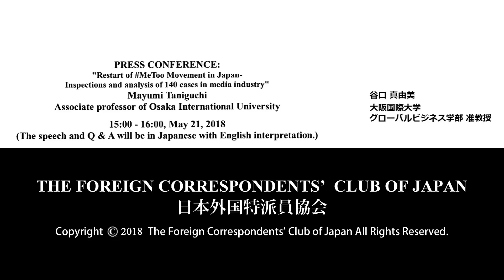Mayumi Taniguchi: "Restart of MeToo Movement in Japan"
Mayumi Taniguchi: Associate professor of Osaka International University